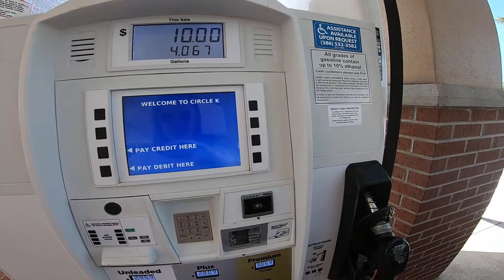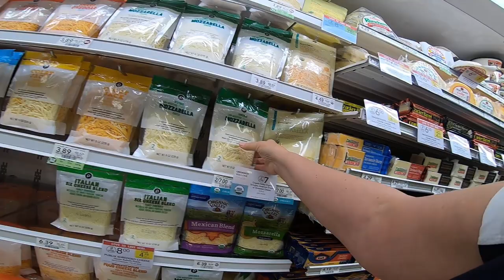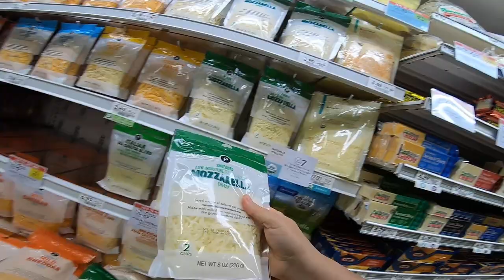1545.СВАРГАНИЛА ЗАПЕКАНКУ ДЛЯ МУЖА !!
СВАРГАНИЛА ЗАПЕКАНКУ ДЛЯ МУЖА !!